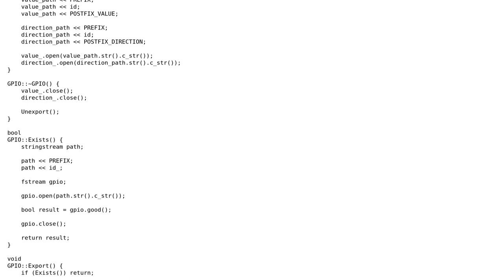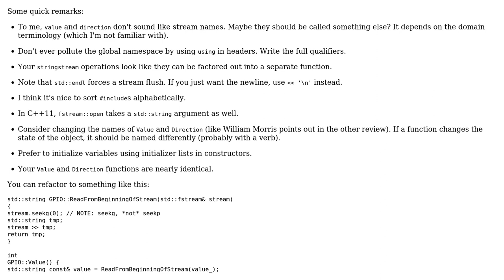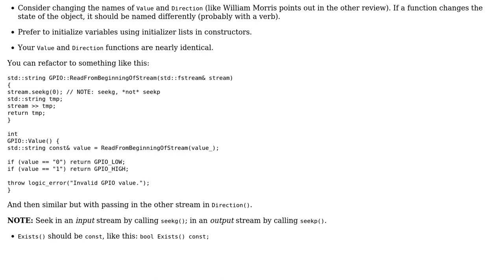Code Review: GPIO wrapper class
With thanks & praise to God, and with thanks to the many people who have made this project possible! You are responsible for your own actions.